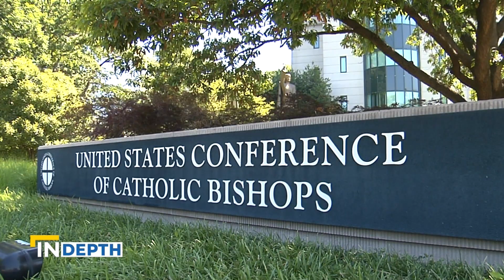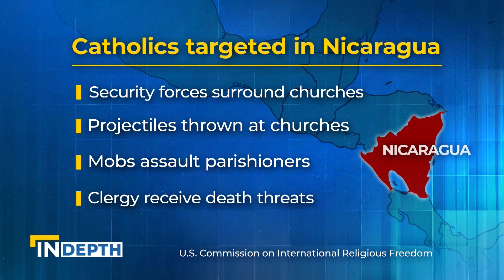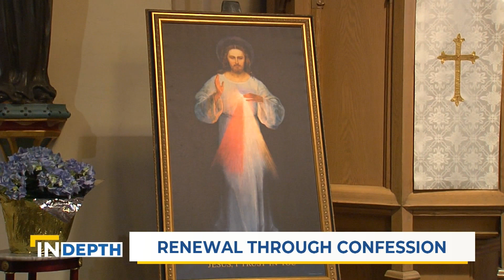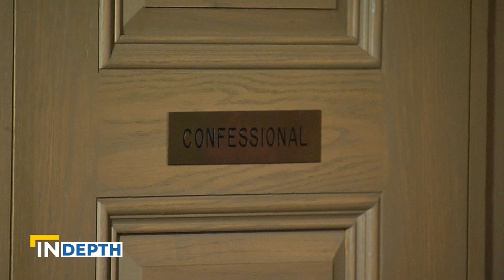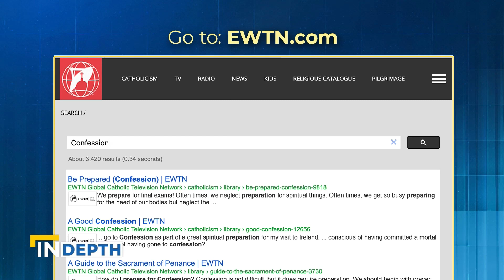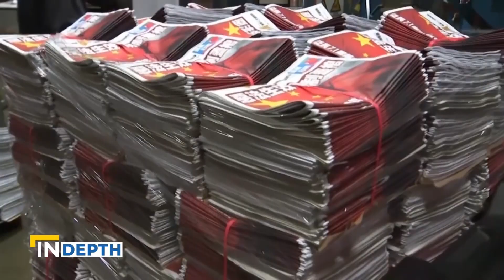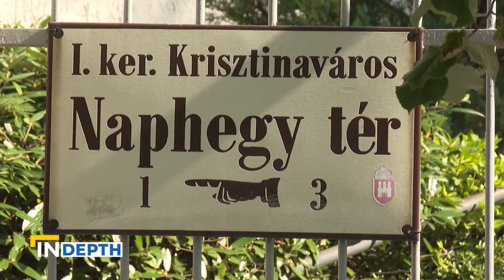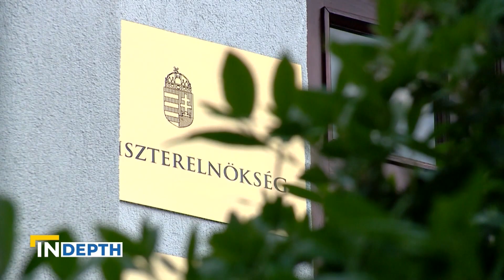EWTN News In Depth June 25, 2021 Full Episode | Religious Freedom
Full episode. A dive into religious freedom cases and concerns during the USCCB’s Religious Freedom Week. Plus, a discussion on why the Sacrament of Confession is vital to our faith lives.

Don't miss out on the latest news, discussion and analysis from a Catholic perspective.